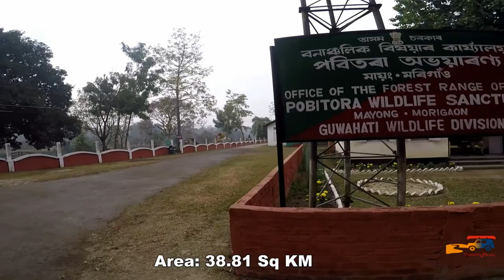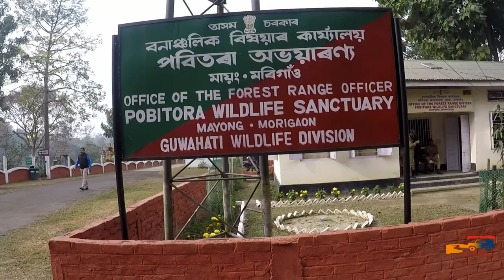Pobitora Wildlife Sanctuary | One Horned Rhino | Near Guwahati | Assam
Pobitora wildlife sanctuary is located in Morigaon district of Assam at a distance of about 45 km from Guwahati. It is famous for the largest concentration of Rhino in India. The sanctuary was declared in 1987 and covers 38.85 km2 area of grassland and wetland. Apart from the one horned rhino, it houses golden jackal, wild boar, water buffalo, barking deer, Indian leopard and rhesus macaque. It is also home to around 2000 migratory birds and many types of reptiles. Pobitora Wildlife Sanctuary holds one of the largest Indian rhinoceros populations in Assam.

You can take a tour of pobitora either by elephant ride or jeep safari. Watch the video of jeep safari at pobitora wildlife sanctuary and our review.

Let us know how did you like the video?